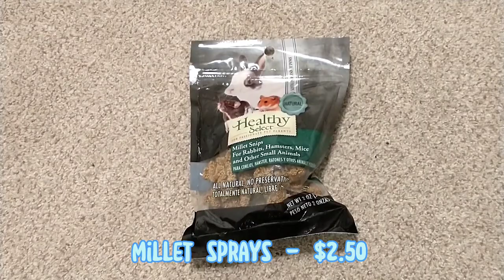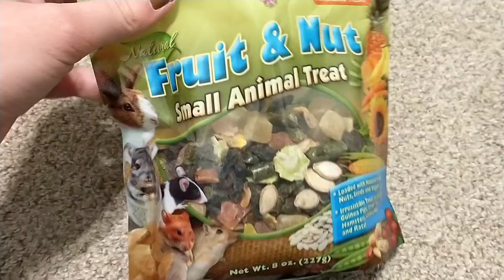Shopping for my hamster + haul! // VLOG 🛒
In this video I go shopping at Petco for my hamster! I also include the item haul and what my hamster thought of them!